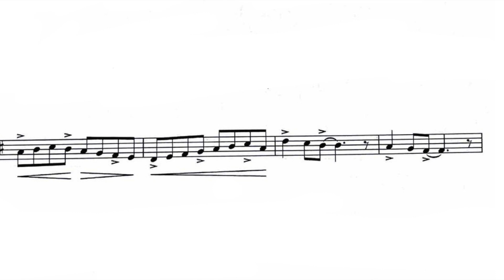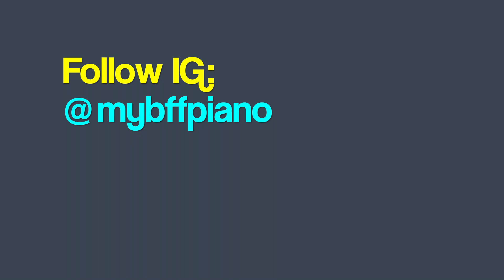ABRSM from 2024 Violin Grade 3 | C2 Rebecca (A Rumba) by Neil Mackay | Piano Accompaniment Practice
Salut my music pal!🌹 We are the piano accompaniment channel. Hope this video help your practice & Enjoy!!😘

⚠️Please do prepare speaker for practicing!!! It will be much efficient. Also, do follow the balls in the video, it helps you to follow the score better.  Lastly, do suggest y'all sing through once before actual playing. 😉

各位音樂寶貝們，這是我們的鋼琴伴奏頻道。希望這有幫助到你們的練習，也希望你們喜歡。
歡迎在留言區告訴我們你的想法或者建議。我們將有更多影片以及不同樂器的鋼伴。愛你們！！！😘🥰